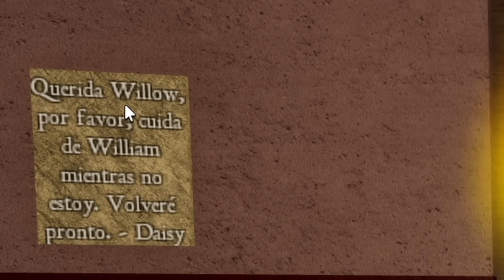¡EL ROBO DE WILLOW! | ¡PIGGY 2 HEIST CHAPTER!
Cualquier pregunta sientanse libre de comentar, los quiero!!